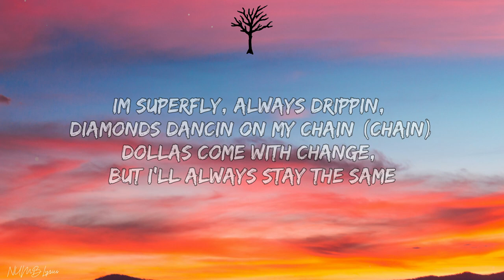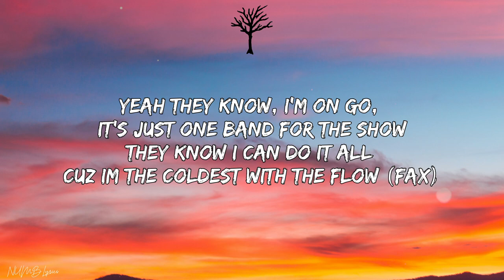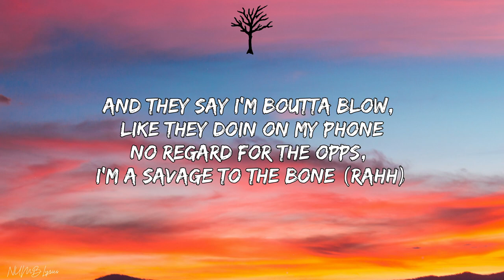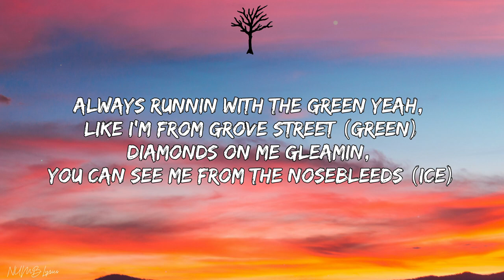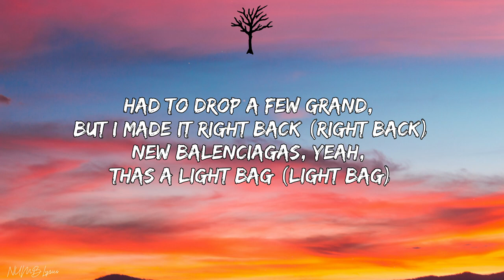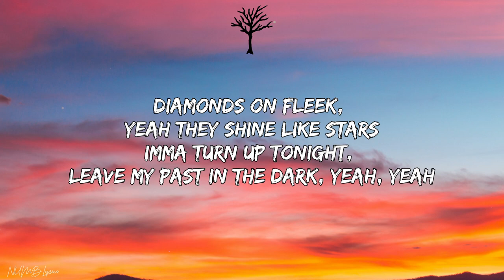Money Mamba - Heartless Anthem (Lyrics)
🎤 Lyrics:

[Intro]
Run dat up Rico
Yeah, ayy
Yeah, ayy, yeah, woah, woah, woah
Ayy, ayy, Mamba

[Verse]
Drop the beat, imma kill it, always hot, I can't be chillin
I'm a demon on the mic, got more bars than a prison
When I step up on the scene, they be feelin what i'm feelin
Cuz i'm bringin all the smoke, keep the firemen in business

They want smoke, they gon get it, I’m a shoota, call me Redick (prrt)
Always pushin to the top cuz I aint tryna be in second
Yeah im married to the game, but I never had a weddin
Got a demon in my eyes, they know I can’t go to heaven

Im superfly, always drippin, diamonds dancin on my chain (chain)
Dollas come with change, but I'll always stay the same
Louis V on my hoodie, got Supreme on top the Bape (yeh)
Money Mamba self made, on god, on my name

Yeah they know, i'm on go, it's just one band for the show
They know i can do it all cuz Im the coldest with the flow (fax)
And they say i’m boutta blow, like they doin on my phone
No regard for the opps, i'm a savage to the bone (rahh)

Aww naww, I been poppin off, haters can't believe it
All the time, put in grind, I know that's the only reason (for real)
Imma bring it back to life revive this beat like i'm jesus
Then I’ll slaughter it again, now they callin that a remix

Yeah they wanna eat with me, but they bring nothin to the table
It was me, Rasheed, and Snorty, we was out there chasin paper
Put in blood, sweat, and hustle, that the only thing we made of
Hear the devil on my shoulder, i don't listen to the angel

If we ever talkin loyalty, it startin with me
Yeah nobody ever switchin, this the shit that we preach
Yeah we like a pack of dogs, cuz we always wanna eat
If you mess with one of us, pack gon get in on the beef

No love, no pain, like a demon, yeah im heartless
Ball out to the max, imma get money regardless
Diamonds on fleek, yeah they shine like stars
Imma turn up tonight, leave my past in the dark

Turnin up woah woah, all the money woah woah
Top shelf champagne, i been sippin that cold (yeah)
Zoomin all night, put that shit in sport mode
Yeah we live till the mornin, we been goin loco

I ain't showin no love, cuz im heartless like a demon
Dethrone god, and I’ll become whatchu believe in
Gold, then Im platinum, like Y.F.C and Ian
My music ain't a bed but I know people that been sleepin

Homies switchin, that's no lie, money’s with me, ride or die (fax)
They don't want me in this game, cuz im scorin like Kawhi (fax)
Reminiscent bout them days, I was ballin in the rain
Yeah I never stopped ballin, I'm just in a different game

Always runnin with the green yeah, like i'm from Grove Street (green)
Diamonds on me gleamin, you can see me from the nosebleeds (ice)
Half a band on both feet, RIP to Kobe
Mambas all the same, droppin nothin under 40 (for real)

Killin demons every night, i ain't ever fearin nothin
I got soldiers on my side, tell the devil that i'm comin
Yeah im tryna ease the pain, mix the faygo with the tussin
My heart colder than this beat, that's the only thing i'm bumpin

Had to drop a few grand, but I made it right back (right back)
New Balenciagas, yeah, thas a light bag (light bag)
Bank account dry, cuz i run with all the cash
And my chain on froze, I can’t even bite that

Imma turn up tonight, leave my past in the dark, yeah, yeah

[Outro]

Ayy, yeah, yeah, yeah, yeah
Yeah, woah, woah, woah, woah